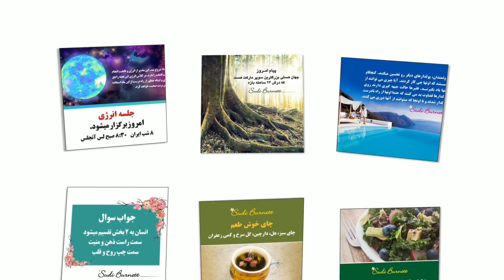پاکسازی و سم‌زدایی با سودی برنت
☑️ برنامه کوتاه و مفید با موضوع:پاکسازی
سموم از بدن 😃

☑️ در این برنامه به موارد بسیار مهمی در رابطه
با پاک کردن سیستم بدن از سموم اشاره میشه و
یاد میگیری که:

بر اساس طب آیروودیک بهترین موقع برای
پاکسازی بدن چه زمانی است؟🤔

در دوران پاکسازی چه مواد غذایی باید به کل
قطع بشن؟❌❌

چه ساپلمنتهایی (مکمل) در این دوران واجب و
ضروری است💯

بهترین نوشیدنی که در دوران پاکسازی میتونیم
اول صبحمون رو با اون شروع کنیم چیه؟😃

چند ماده غذایی شگفت انگیز که معجزه میکنه🤩

و چند ماده غذایی که نه تنها در دوران پاکسازی
باید قطع بشن بلکه در طول روزهای دیگه سال
هم نباید استفاده بشن😱

❣این برنامه مفید رو ببینید و با دوستان خود
به اشتراک بگذارید، سپاس از همراهی وحمایت
شما 🙏